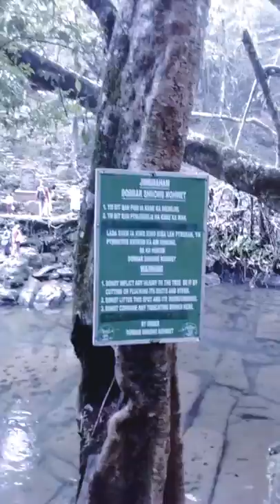living root bridge, వేళ్ళ ఊడల వంతెన, Meghalaya India Apr 2017. Fikernot stories ఖబుర్లు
Bridge, made out of living roots, deep inside Meghalaya jungles, మేఘాలయం అడవుల్లో చెట్ల వేళ్ళతో ఊడలతో కట్టిన వంతెన​. చాలా అద్భుతంగా ఉంటుంది Mylong India Apr 2017. We had a fantastically unique experience. Fikernot stories ఖండవల్లి ఖబుర్లు are anecdotes and perspective on unhurried lifestyle choices.